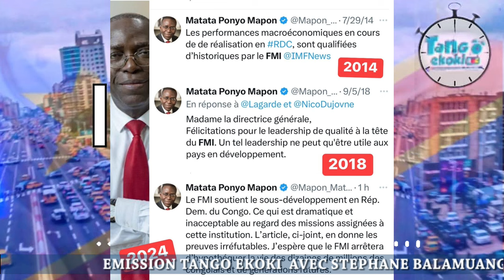ÇA Y EST !!! LE WAZALENDO RECUPERE CITÉ BUTARE, MATATA PRÉTENTIEUX ? SUMWINA CRITIQUÉE À TORT. OK